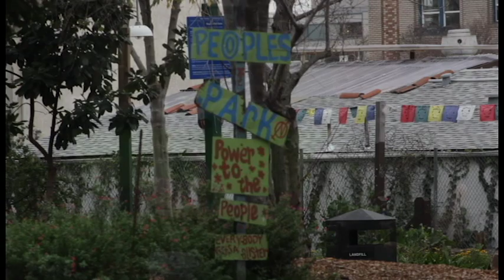CalTV News: Self described "old bum" Michael Lee runs for Mayor of Berkeley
CalTV News sits down with resident homeless man Michael Lee to talk about his campaign for Mayor of Berkeley.

Credits:
Reporter: Hannah Brandt
Producers: Hannah Brandt and Ysa Gomez-Gonzalez
Cinematographers: Emily Welsch
Editors: Hannah Brandt